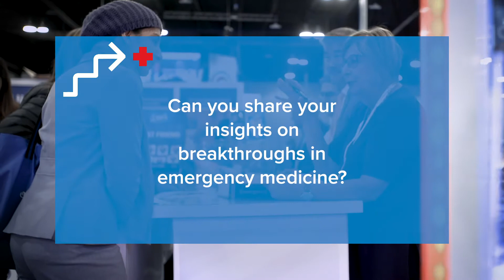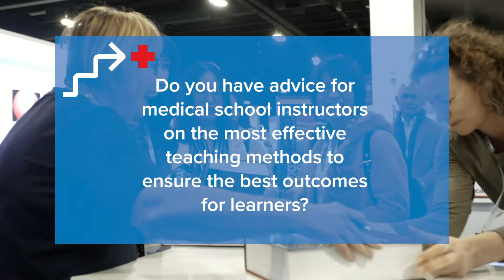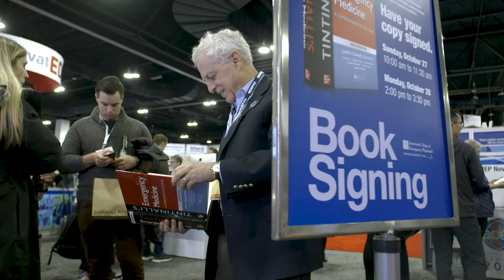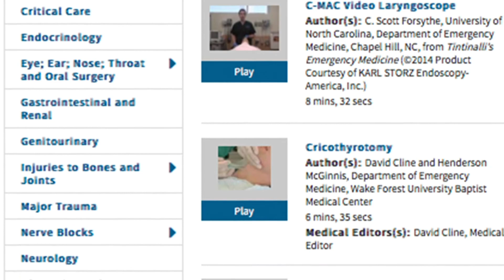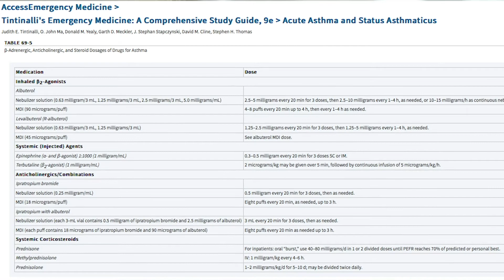Dr Judith Tintinalli: Best Minds in Medicine Interview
In this interview, Dr. Judith Tintinalli discusses her fascinating career in emergency medicine, the latest breakthroughs in the field, medical education, AccessEmergencyMedicine, and Tintinalli’s Emergency Medicine, now in its Ninth Edition.